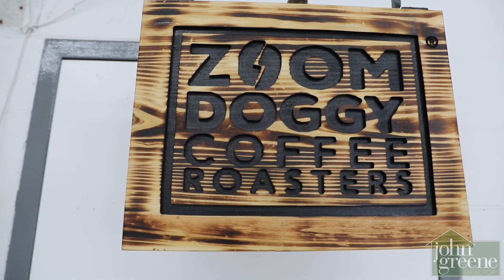Zoom Doggy Coffee Roasters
We are very excited to partner with Zoom Doggy Coffee Roasters as this month's Circle of Friends, local business of the month. Check out this video to learn more about this awesome, local business! Kudos to our very own Joy Hastings for braving the camera for this month's interview. To learn more about the circle of friends program, visit our